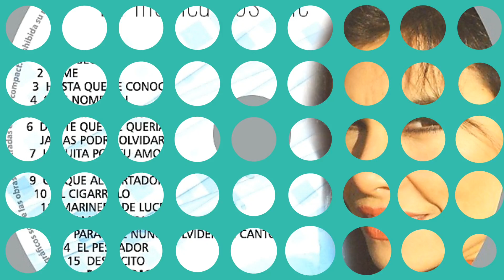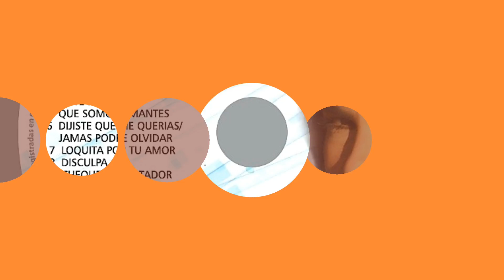Sonia Vega 2019☆ Para que nunca olviden mi canto( letra en descripción)